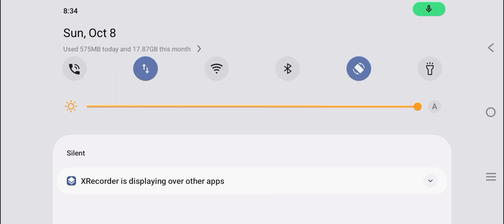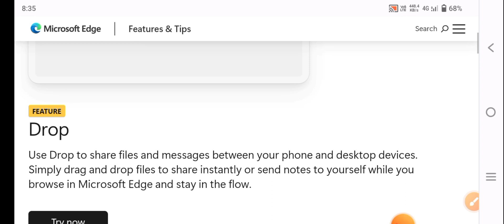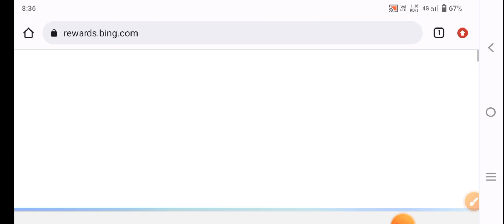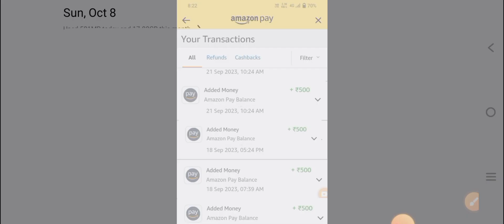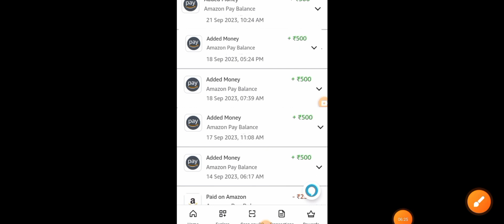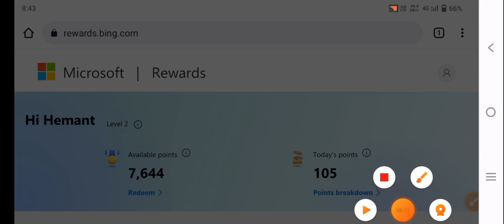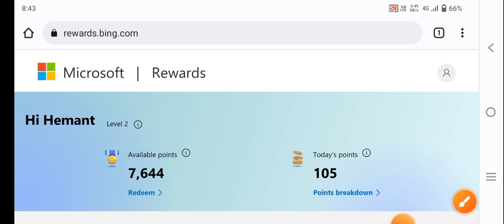Microsoft Rewards account Temporarily Restricted problem इस ट्रिक से ठीक होगा!😱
Send screenshot our Instagram account message

Stat - Rajasthan
District - Jaipur
Village - Malikpur